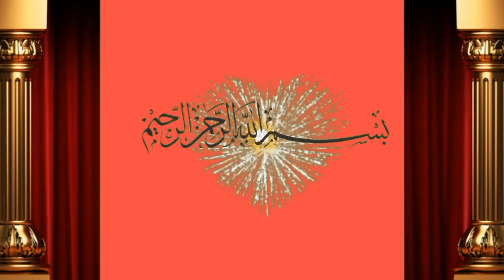2 Cow for sale 14 letter Milk for sale by Shah M.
Dosto ap ko is video main bate ge cholista or sahiwal ki bachrian for sale hain  achi video hi or humre channel ko subscribe or bell icone ko press  kre apne frinds k sath facebook or whatsapp k groups main share kreویڈیو شیٸر کریں
whats App
ہمارا فیس بک پیج لاٸق کیجے